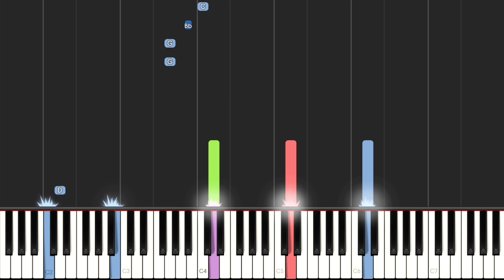IMPOSSIBLE REMIX Talking Tom Gold Run Piano Tutorial